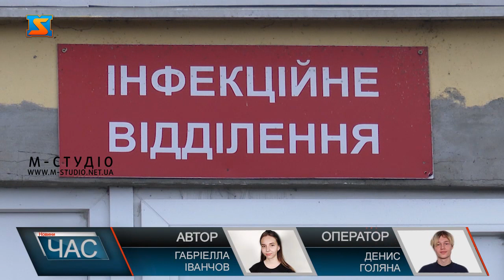Грип та ГРВІ активізувалися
У Закарпатті підвищився рівень захворюваності на грип та грві. Вони відносяться до вірусних інфекцій, які найінтенсивніше поширюються в осінньо-зимовий та зимово-весняний періоди, під час сезонного імунодефіциту. Вірус грипу передається повітряно-крапельним шляхом під час розмови, кашлю, чихання, чи в внаслідок тісного контакту людей між собою.Особливу увагу до свого здоров'я, потрібно звертати людям, які входять до групи ризику. Жителям Закарпаття потрібно запобігати не тільки самому захворюванню, а і можливих ускладнень, які виникають внаслідок хвороби. Найбільш дієвим методом боротьби з грипом -  є вакцинація чи щеплення, та окрім цього вберегти власне здоров'я від зараження, допоможе профілактика, та дотримання  елементарних методів застереження. Якщо ж запобігти хворобі все таки  не вдалося, при появі перших ознак захворювання на грип потрібно терміново звертатися до лікаря для надання первинної медичної допомоги та дотримуватися всіх отриманих рекомендацій. Лікарі закликають кожного, хто піклується про своє здоров’я та здоров’я  своєї родини, дотримуватися всіх наданих рекомендацій, щоб разом, покласти всі сили на допомогу нашій країні, а не боротьбі з хворобою.